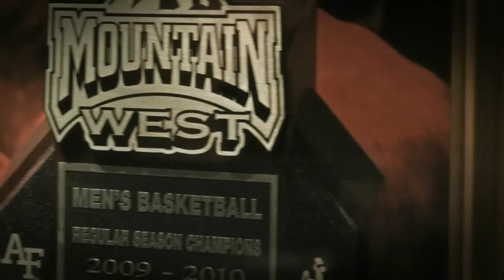2014-15 Lobo Men's Basketball Intro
The official video intro for the 2014-15 Lobo men's basketball team.